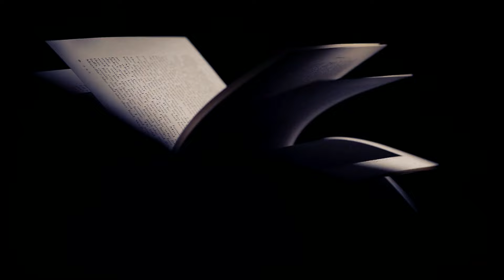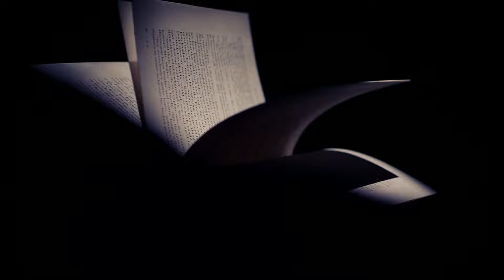Avis lecture - Le Parfum - Patrick SÜSKIND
Bonjour et bienvenue par ici !

Vous l’avez choisi, vous l’avez ! A la suite du résultat du sondage que je vous avais proposé dans l’onglet communauté 3 semaine plus tôt, c’est le roman "Le Parfum" de Patrick SÜSKIND qui est arrivé en tête des votes.

Alors on part pour la ville de Paris du XVIIIème siècle ou nous allons faire la connaissance d’un certain Jean-Baptiste GRENOUILLE. Un être bien étrange qui est né avec un don (une malédiction) : il possède un sens de l’odorat exceptionnel.

En intégrant l’entreprise du parfumeur sur le déclin Giuseppe BALDINI, il va apprendre comment capturer les odeurs les plus infimes et délicates pour en concentrer les arômes dans une essence parfumée.

L’imprévisible survient quand Jean-Baptiste GRENOUILLE utilise ses nouvelles connaissances pour les mettre en application dans un dessein beaucoup plus macabre et que personne n’aurait pu imaginer.
Chapitres
0:00 - Extrait
3:43 - Introduction
4:14 - Présentation
8:56 - Résumé
13:53 - Mon avis
22:57 - Conclusion
Rejoins-moi sur :
Facebook -- Je n'en ai pas
Twitter / X -- Je n'en ai pas
TikTok -- Je n'en ai pas

Illustration de la miniature générée par l'outil DreamStudio (stability.ai).